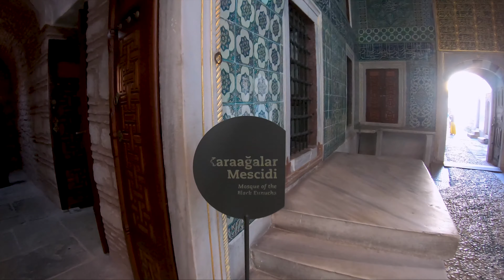Osmanlı Devletinde Harem hayatı nasıldı ? Topkapı Sarayı Harem bölümü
Herkese Merhaba ;

Uzun zamandır Görmeyi planladığım Topkapı sarayı içerisindeki Haremlik bölümünü ziyaret ettim.

Labirent gibi odalar at yolları ve bal mumu heykeli en çok dikkat çekenler arasındaydı.

Özellikle gözdeler koğuşundan Galata kulesini izleyerek hayal dünyasına daldığımı söyleyebilirim.

Topkapı sarayı için  ödediğiniz ücret Haremlik bölümüne giriş için geçerli değil. Ayrıca ücret ödemeniz gerekiyor. (Yanlış hatırlamıyorsam yoplamda 70+70 gibi birşey oluyor.

Elimden geldiğince sizlere bol içerikli bir video hazırlamaya çalıştım. Umarım beğenmişsinizdir.

Hoşçakalın 😊